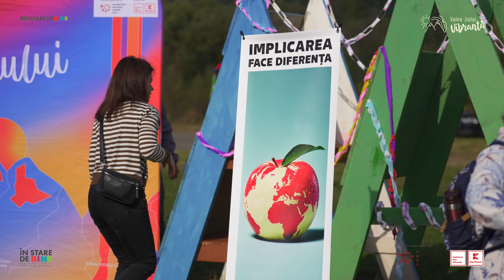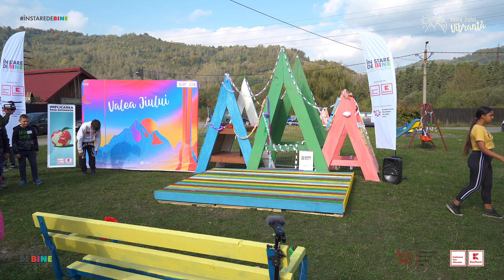Comunități Vibrante în Cartierul Bosnia, Petroșani, 15 octombrie 2023_Complet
Comunități Vibrante în Valea Jiului este un proiect implementat de Valea Jiului Society, Urban Lab Valea Jiului și Asociația Copii pentru Viitor, în cadrul programului În Stare de Bine, prin Fundația pentru Dezvoltarea Societății Civile, finanțat de Kaufland Romania.

Video credit: Masters Photo Design